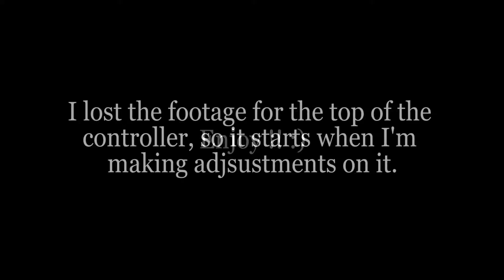My First Homemade Custom XBOX ONE Controller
This is a timelapse of me painting my Xbox One controller.